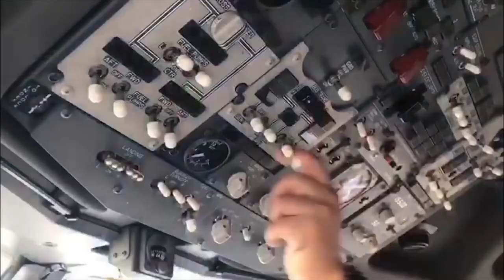Suka Duka Istri Pilot - Putri Kartiani dari terbang bareng, dipacarin, sampai dinikahin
Video ini dibuat sebelum masa pandemi, video ini pun hanya untuk sharing pengalaman bukan untuk menjelekan suatu intitusi atau profesi, semoga bisa menghibur teman-teman sekalian..